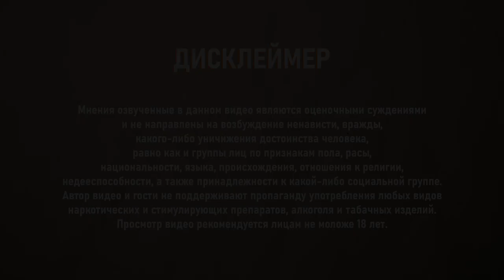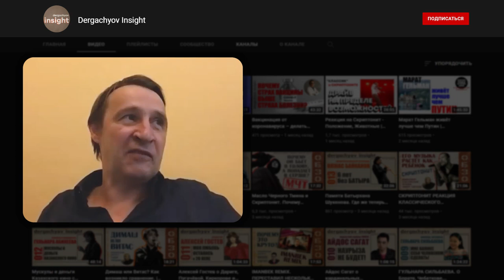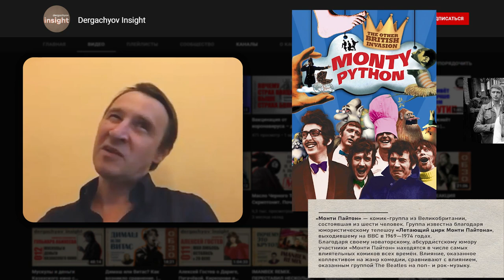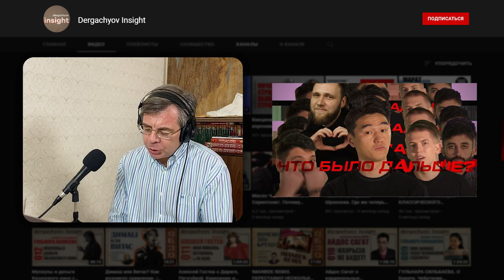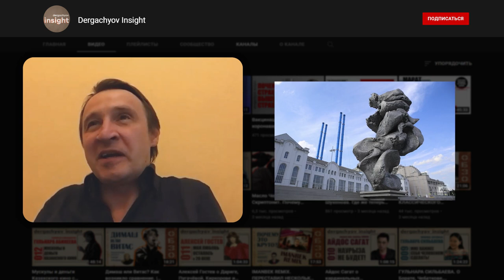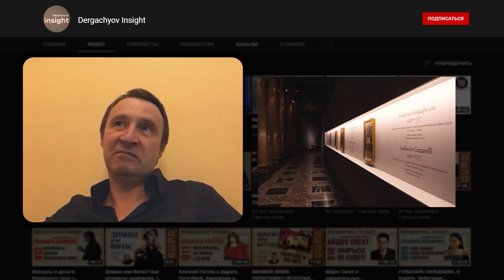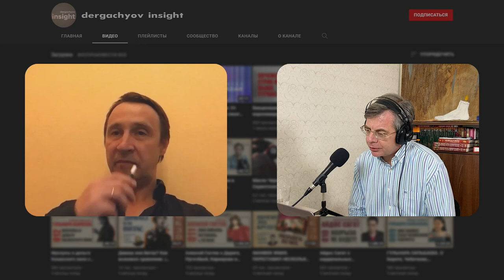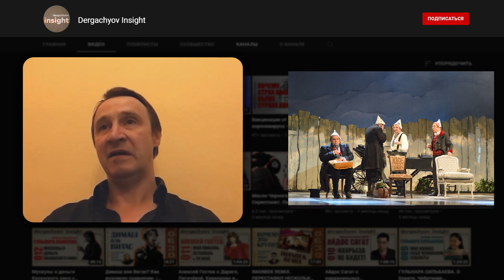Андрей Кайков. Глобальные вещи это: родные, близкие и Родина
Андрей Кайков великолепный актер, который играет даже там, где казалось бы, за тебя все сделает грим и костюм.
Детали, из которых и состоит профессия, это то, что он находит для каждого образа.

Самое удивительное, что все актеры скетч-шоу "6 кадров", дружат до сих пор. И никогда не ругались, не смотря на то, что они все абсолютно разные.
Андрей, например,
прекрасно катается на лыжах и в первую очередь в Алмате поехал на Чимбулак.
В каждом новом городе он ищет музей искусств и , возможно, поэтому , не может понять проект Большая Глина , установленный сейчас в Москве.
Ученик Николая Николаевича Губенко, он служит в театре " Содружество актеров Таганки" уже 27 лет, и считает это своим счастливым билетом в профессию и в жизнь.
Андрей любит сегодняшний московский Стендап, считает, что очень не зря в зрелом возрасте посетил актерскую школу в Лос Анджелесе, а про свой Таганский район в Москве знает, что он самый лучший.

Тайм код
00:00 – Дисклеймер
00:53 – Добрый день! Представление актера
03:50 – Андрей на Чимбулаке
05:20 – Шоу 6 кадров
07:20 – Мы очень хорошо дружим с ребятами из «6 кадров»
07:38 – Русский Стендап сегодня вам интересен?
10:05 –В России можно то, чего нельзя уже нигде
11:33 – В России нет расизма!
12:20 – Вы зачем ездили в Лос-Анжелес, в актерскую школу?
13:48 – Что смогли использовать в своей работе?
15:53 – Это правда, что вас нет ни в одной соц. сети?
17:12 – Это вызов и бунт, то, что вы заявляете!
19:02 – Вы может быть еще и бумажные книги читаете?
20:20 – Год назад ушел из жизни Николай Губенко
21:10 – Я себя под Губенко чищу…
23:02 – Довлатов – пароль поколения
24:20 – Добавки то я могу попросить у Бога – даст ли?
24:42 – Вы Москву любите, или нет?
26:04 – Москва и скульптура «Большая Глина»
27:03 – Именно сейчас, когда консульские отделы в России закрыты
28:02 – Выставка в Пушкинском музее «Сиена на заре Ренессанса»
28:30 – То, что оттуда грязь льется, переживем!
29:22 – Самая дорогая - главная моя роль в спектакле «Белые Столбы»
30:58 – Тексты роли помнишь навсегда, если интересно
31:27 – Что вы не сыграли, ни в кино, нив театре?
32:50 – Плакат в Москве 90-х, на красной икре черной икрой…
33:20 – Андрей, жизнь удалась?
34:49 – Родные, близкие, Родина

Монтаж: Жан Ануби